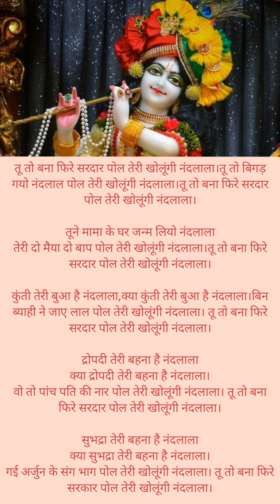तू तो बना फिरे सरदार पोल तेरी खोलूंगी नंदलाला।kanha ji bhajan#bhajan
Tu to bana fire sardar Pol teri kholungi nandlala|krishna bhajan

krishna bhajan lyrics
mata ka bhajan
shiv bhajan
radhekrishna bhajan
lokgeet
nirgun bhajan
chetavani bhajan
bhakti geet
folk geet
shadi vivah geet
hasi majak geet
ram bhajan
hanuman bhajan
ganesh bhajan

all type bhajan and geet in my youtube channel mani bhajan pr mil jayaga🙏🙏🙏